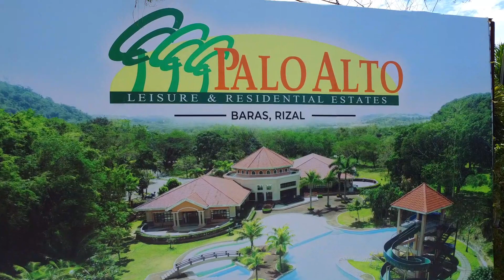PALO ALTO MARILAQUE // TAMBAY MUNA